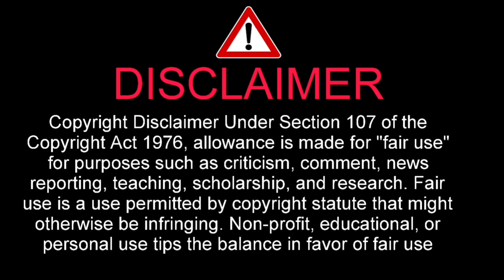西武ファンがブーイング 働け働け金子コール 味方にブーイングも起こる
I have told about 西武ファンがブーイング 働け働け金子コール 味方にブーイングも起こる